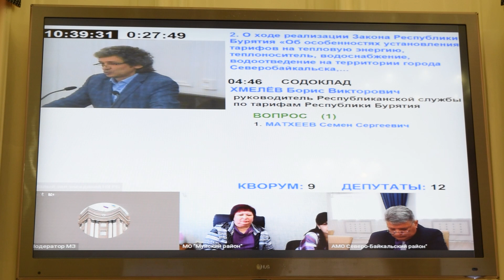Долги в 850 миллионов рублей. Как работает закон о льготах на тепло для севера Бурятии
Более 800 миллионов рублей предприятия ЖКХ задолжали «ТГК-14». Такая ситуация в северных районах, Северобайкальске и Закамне. Теплосети и оборудование трещат по швам, специалистов не хватает – предприятия терпят убытки. 4 года назад Депутаты Народного Хурала приняли закон о предоставлении льгот для физических лиц на отопление и горячую воду. Сегодня они подвели итоги этой инициативы.